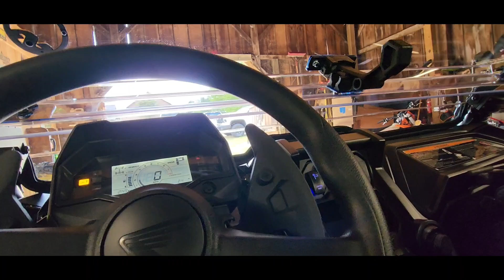Honda Talon accessories review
I share my views in the SuperAtv Windshield and other accessories